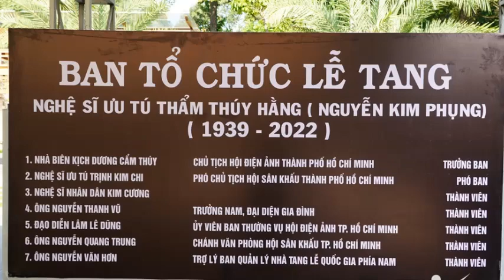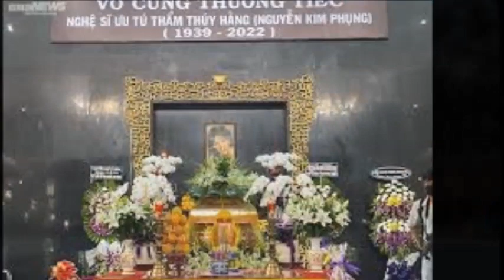Con Trai Thẩm Thúy Hằng Tiết Lộ Những Ngày Cuối Đời,& Nỗi Đau Mẹ ở Ẩn Không Đi Định Cư Ở Nước Ngoài